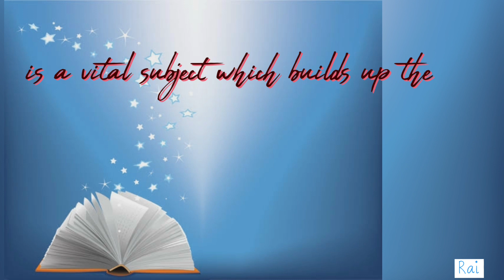homeopathy is love..organon..introduction to science of homeopathy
to know and understand true healing of art...
organon is base
love
be doctor
to win the world